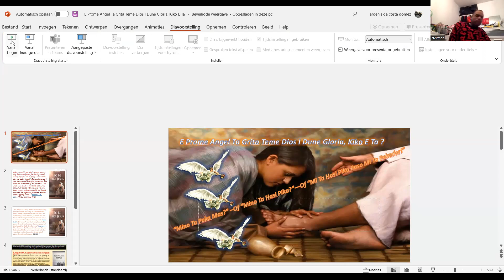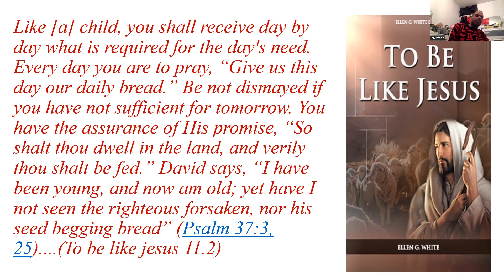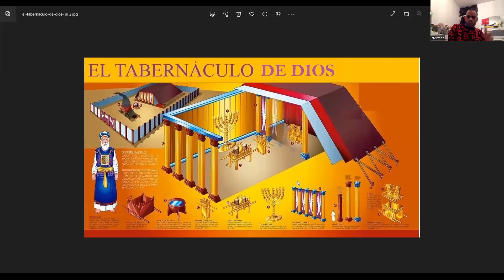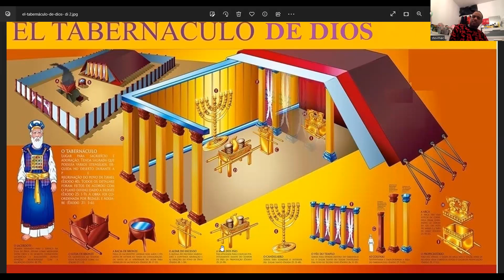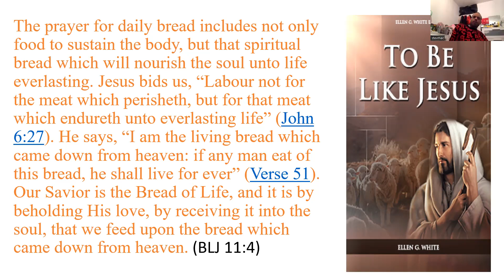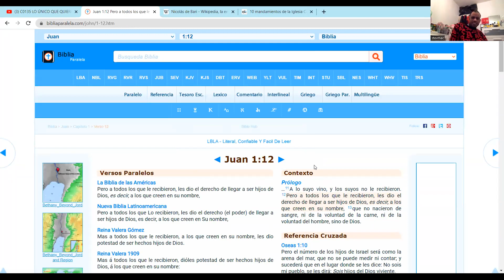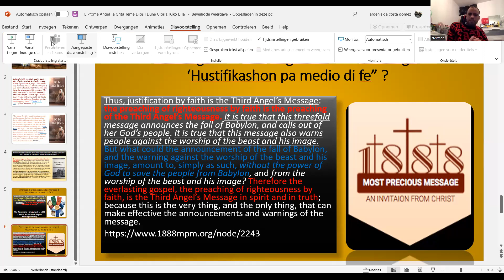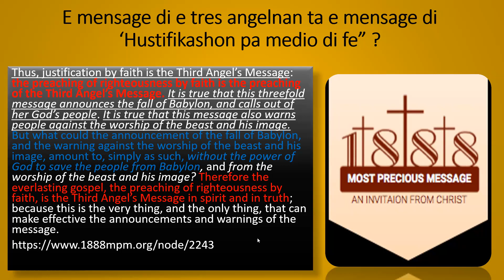Les #3 E Prome Angel Ta Grita Teme Dios I Dune Gloria, Kiko E Ta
“Mino Ta Peka Mas?” –Of “Mino Ta Hasi Pika?”—Of “Mi Ta Hasi Pika Paso Mi Ta Pekador!”

ATS HDTV
Present Truth Bible studie